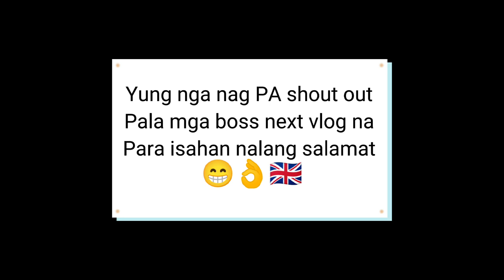NAGKA POBLEMA SYA SA MEDICAL PERO AFTER 3MONTHS NSA UK NA SYA. NAPAKA BILIS NG NAGING PROCESS NYA👌🇬🇧